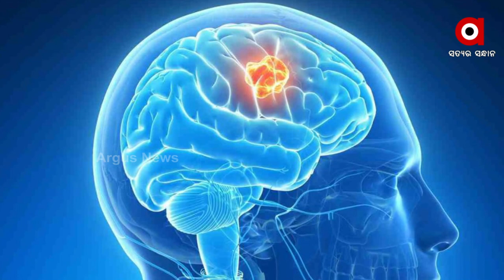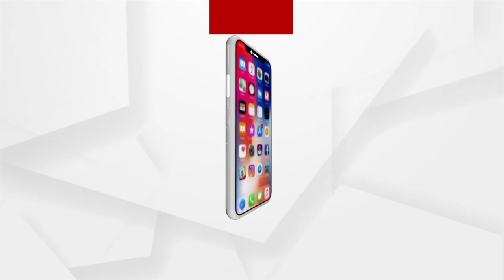ସ୍ୟାଣ୍ଡଓ୍ବିଚ୍ ଖାଇ ଖାଇ ୨୫ ବର୍ଷ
ବ୍ରିଟେନର ଏ ସୁନ୍ଦରୀ ତରୁଣୀ ଜଣକ ହେଉଛନ୍ତି, ଜୋ ସ୍ୟାଣ୍ଡଲର୍। ବୟସ ଏବେ ତାଙ୍କୁ ପାଖାପାଖି ୨୫ ବର୍ଷ। ହେଲେ ଅଜବ ସଉକ ପାଇଁ କିଛି ଲୋକେ ତାଙ୍କୁ ଥଟ୍ଟାରେ ବାଇଆଣି ଆଖ୍ୟା ଦେଉଛନ୍ତି।